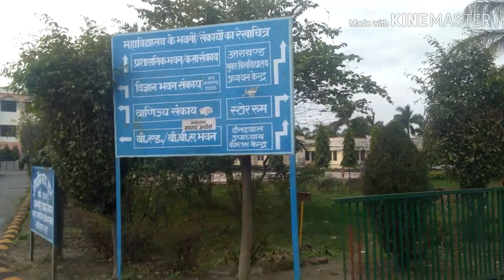Uttarakhand सरदार भगत सिंह राजकीय स्नातकोत्तर महाविद्यालय रुद्रपुर उधम सिंह नगर By Successful study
About this video :Uttarakhandttarakhand my channel AshuAshutosh Uttarakhand  in new channel
By Ashu Ashutosh Uttarakhand
AshuAshutosh Uttarakhand